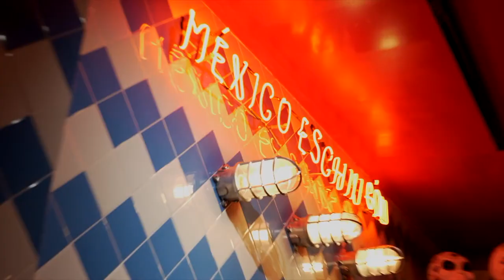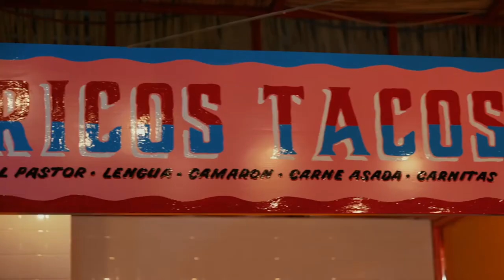Mexican narcos Bandido Saigon